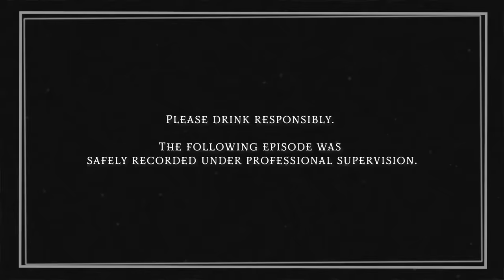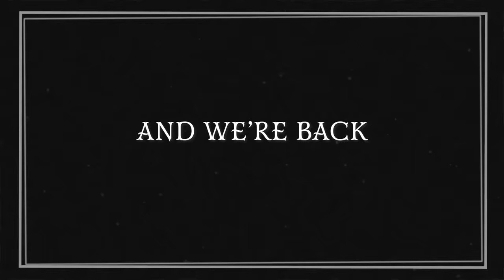Ryan & Shane Get Drunk & Read Summer Camp Horror Stories • Too Many Spirits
Thank you to 2K, publishers of The Quarry, for sponsoring this video! to get the game!

Join us as we read your submitted ghost stories and enjoy cocktails prepared by freshman bartender, Steven Lim!

This video was filmed under professional supervision. Alcohol intake was monitored, and talent was transported safely. Filming was conducted under recommended COVID-safe guidelines.

CREATED BY
Katie LeBlanc

BARTENDER
Steven Lim

DIRECTOR
Annie Jeong

PRODUCER
Rob Blake

BRANDED COORDINATOR
Meredith Edmonds

SCRIPT SUPERVISOR
Brittney Lee

Mark Celestino

CAMERA OPERATOR
Liz Ehlers

GAFFER
Jay Tran

PRODUCTION DESIGNER
Billy Jett

ART DIRECTOR
Darren DeMatteis

SOUND MIXER
Kevin Bazell

PRODUCTION ASSISTANT
Jordan Saldana

EDITOR
Ethan Ramos

VISUAL EFFECTS
Diana Arana

DRINK ILLUSTRATIONS
Marylan Davison

Sam Young

Katie LeBlanc

Lizzie Lockard